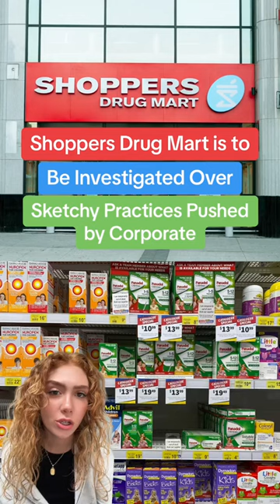Shoppers Drug Mart is being investigated for sketchy practices